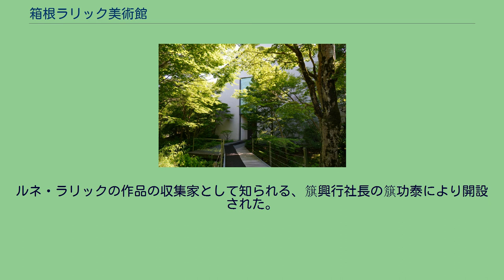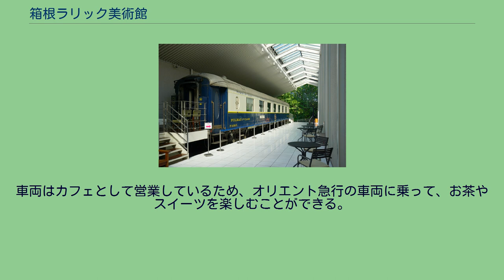箱根ラリック美術館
地図 特別展示 ル・トラン ショップ 箱根ラリック美術館（はこねラリックびじゅつかん）は、神奈川県足柄下郡箱根町仙石原にある美術館。
アール・ヌーヴォー、アール・デコという美術様式の両時代で活躍した、フランス人のガラス工芸家・宝飾デザイナールネ・ラリックの作品を展示している。
ルネ・ラリックの作品の収集家として知られる、簱興行社長の簱功泰により開設された。
約1,500点の作品を収蔵し、そのうちの約230点を常設展示しており、初期のジュエリーや装飾品、中期のガラス作品、後期の建築装飾と、ルネ・ラリックの創作活動を見ることができる。
建物は2006年度に、日本建設業連合会主催の第47回BCS賞を受賞している。
館内の「特別展示 ル・トラン」には、ラリックが室内装飾を手掛け、コート・ダジュール急行や豪華列車「オリエント急行」に使用されたコートダジュール型プルマン車（No.4158E）が展示されている。
なお、この車両は1988年にオリエント急行'88として日本国内を走行した経歴をもつ。
車両はカフェとして営業しているため、オリエント急行の車両に乗って、お茶やスイーツを楽しむことができる。